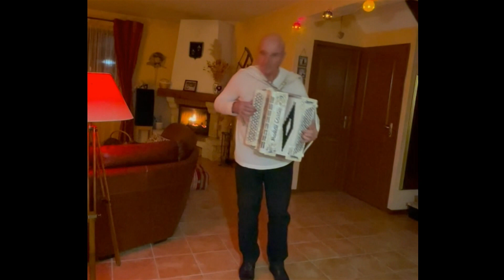La Paloma 💖 Tango Vidéo YouTube, accordéon acoustique Fratelli Crosio acoustique retro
La Paloma (La Colombe), très joli tango mondialement connu, interprété avec un accordéon acoustique FRATELLI CROSIO Rétro, réplique des accordéons des années 1930, très reconnaissable pas sa sonorité "musette" de l'époque.